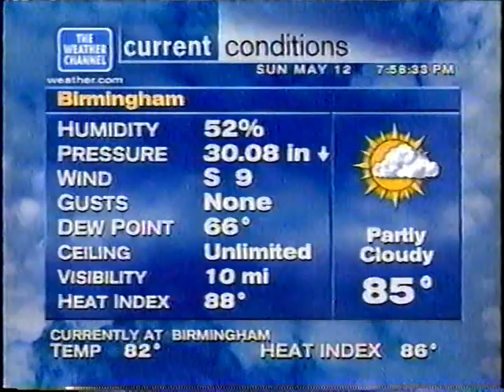TWC Local Forecast 2002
This is a 90-second local forecast that aired on TWC in May 2002. The music featured is "Starbust" by Spyro Gyra. Sorry I didn't get the entire local forecast recorded. :(